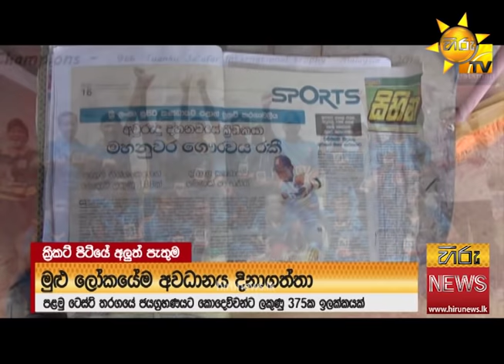පැතුම් නිස්සංකගේ පියා සහ මව මාධ්‍යයට කියපු කතාව - Hiru News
පැතුම් නිස්සංකගේ පියා සහ මව මාධ්‍යයට කියපු කතාව